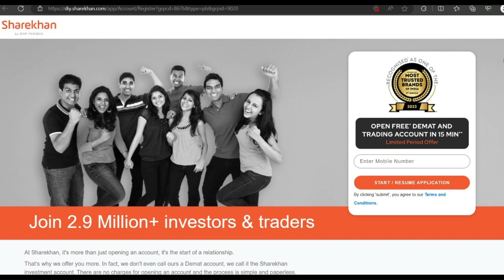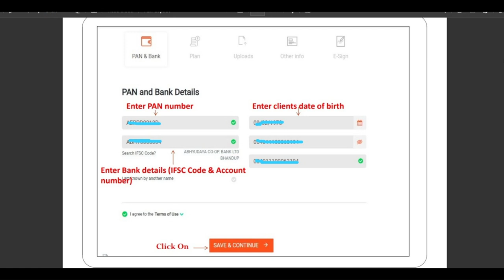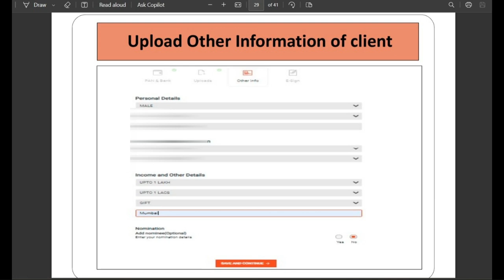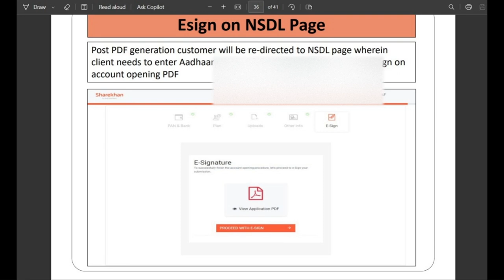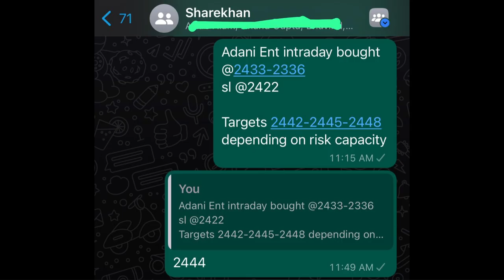How to open free demat account in Sharekhan in 15 minutes (Hindi)